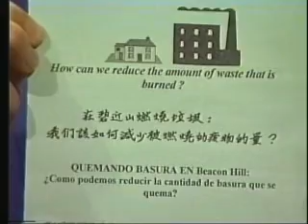Network X - Shutdown the Beacon Hill Incinerator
Network X - 06/26/98 - Guests - Stella Chao, Wilderness-Inner City Leadership Development, and Laurie Valeriano, WA Toxics Coalition